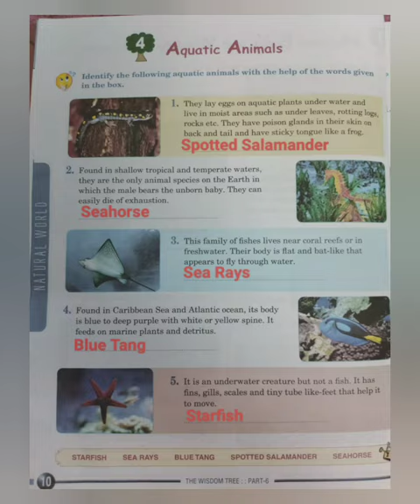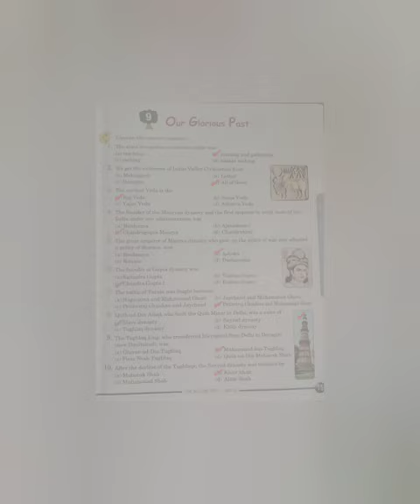Class-6 / Ch- 1,3,4,5,6,7,8,9,10 & 11 / G.K- The Wisdom Tree-6